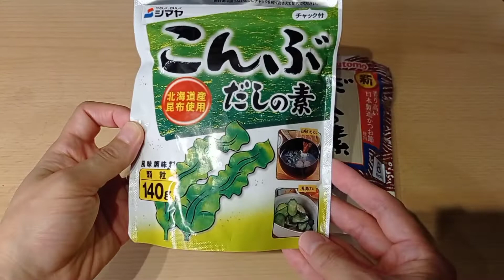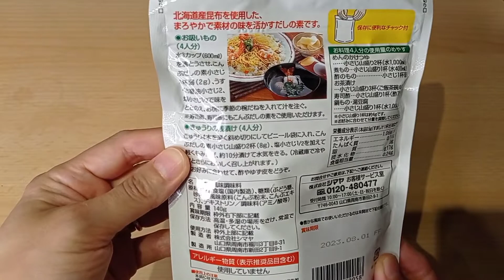SOBA TSUYU (salsa per gli spaghetti di grano saraceno) - 蕎麦つゆ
Questa è la ricetta di "sobatsuyu concentrata" e va diluita con l'acqua.

Per la salsa per il "zaru soba"(soba fredda), il rapporto fra la salsa e l'acqua è  1 : 2

Invece  per fare la zuppa per la soba calda, il rapporto fra la salsa e l'acqua è  1 : 5~6

* per avere circa 320 g di salsa

- 300 g di salsa di soia
- 100 g di mirin
- 50 g di zucchero di canna
- 4 g di alghe kombu essiccate
- 10 g di katsuobushi (scaglie di tonnetti essiccati)

* per avere circa 70 g di salsa

(mettere tutti gli ingredienti nella pentolina
e portare a ebbollizione e spengnere il fuoco)

- 60 g di salsa di soia
- 20 g di mirin
- 10 g di zucchero di canna
- 2 cucchiaini di brodo granurale di tonnetti o delle alghe kombu o misti di loro)

Ciao tutti!!

- cliccando su "mi piace"  (riesco capire se avete apprezzato).
- condividendo la mia videoricetta con i vostri amici sui social tipo facebook e instagram.

gioia.in.cucina